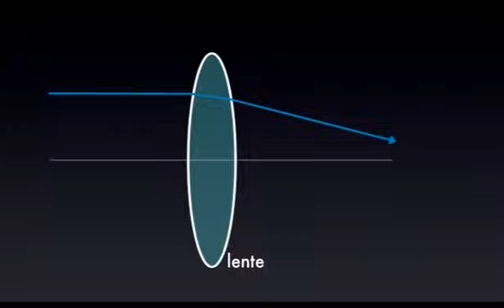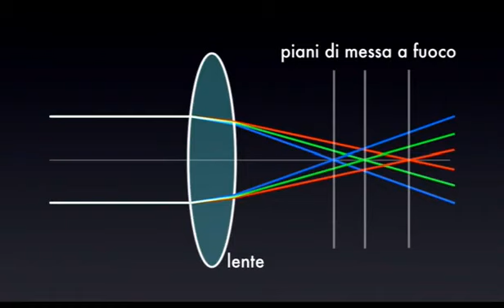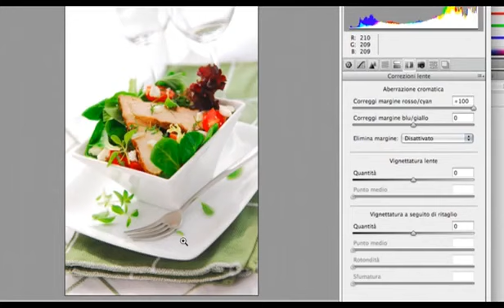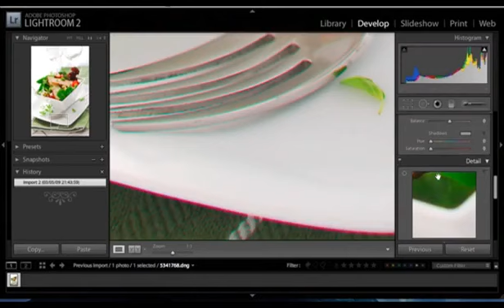#06 FOOD TECNICA aberrazione cromatica